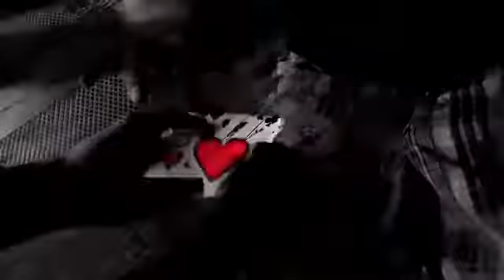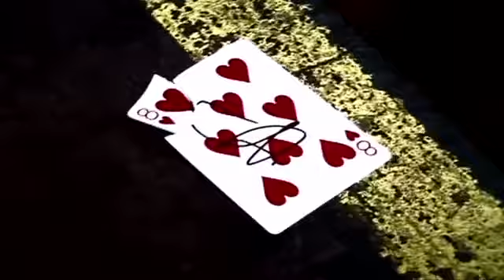BeLieVe by Joel Paschall (DVD)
A card is selected from an ordinary deck - then signed and returned. An indifferent card is shown; the corner is ripped off and placed face up on the table. The rest of the card is set aside, in view.
With a slow, calculated, delicate wave of your hand over the torn corner, it visually changes into that of the spectator's chosen selection. Impossible? Think again.
The rest of the card - which has been in view the entire time - is turned over to show that it has also changed. The corners match perfectly and the signature remains. NO gimmicks. NO duplicates.
Shot in high definition on location at California Magic, this DVD features live performances for real audiences and expert teaching by magician and creator Joel Paschall. Learn every eccentricity of this effect, from start to finish, in 30 minutes of detailed instruction.
Two complete versions of the trick are taught - one basic and one more advanced - making BeLieVe suitable for ANY ability level. Perform it with the corner resting on a table or even on top of your spectator's outstretched palm. The choice is yours.